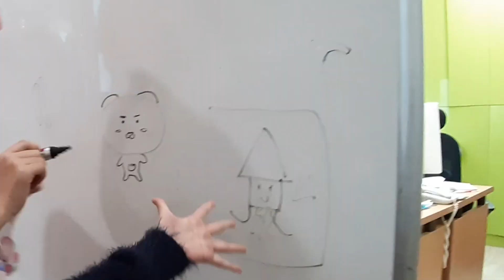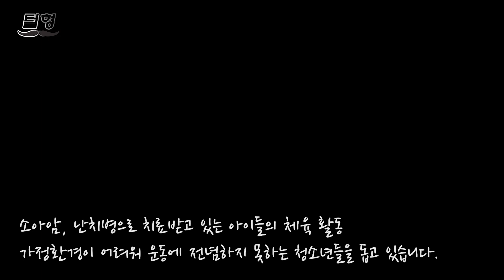파이터는 절대 눈을 감지 않는다 .[로드fc김형수]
사랑합니다 털빡이들 ♡